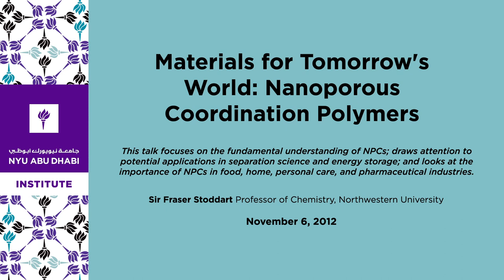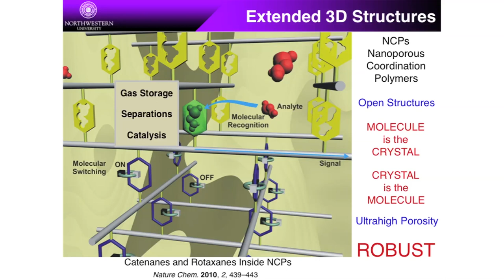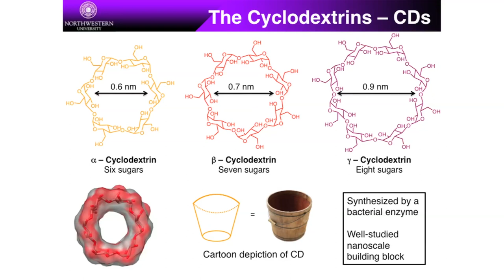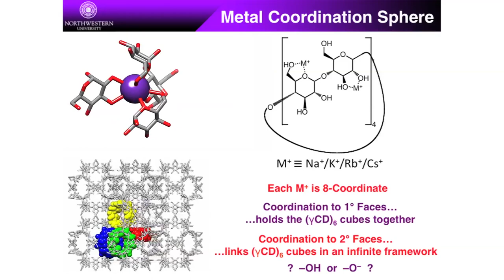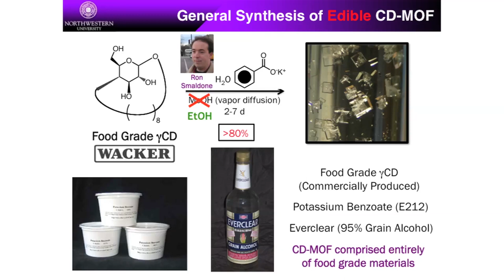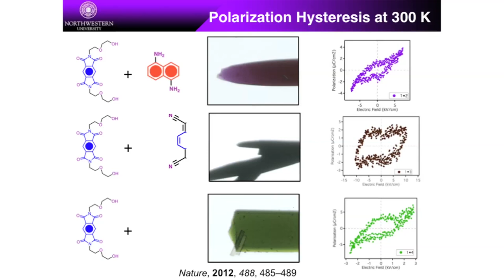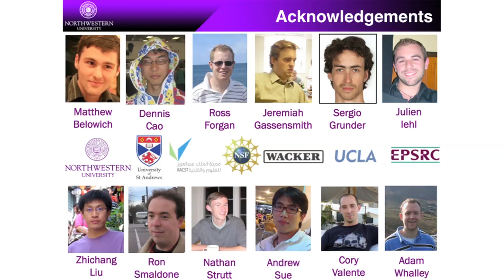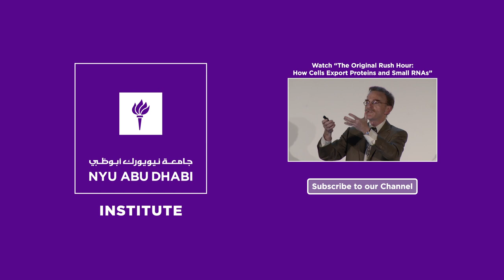Materials for Tomorrow's World: Nanoporous Coordination Polymers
Nanoporous coordination polymers (NPCs) have already found widespread use, but there remains a need to add complexity to their extended structures. By targeting a range of NPCs–from those based on petrochemical feedstocks to those constructed from natural products–molecular recognition can be introduced. This talk also focuses on the fundamental understanding of NPCs; draws attention to potential applications in separation science and energy storage, and catalysis and nanoelectronics; and looks at the importance of NPCs in food, home, personal care, and pharmaceutical industries.

Image: Materialscientist at en.wikipedia / CC-BY-SA-3.0

Sir Fraser Stoddart
Professor of Chemistry, Northwestern University